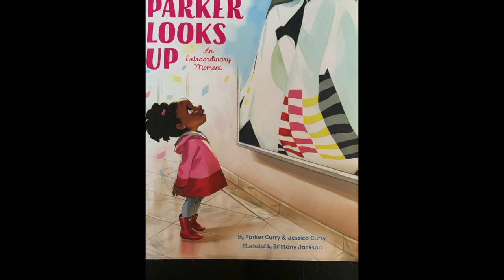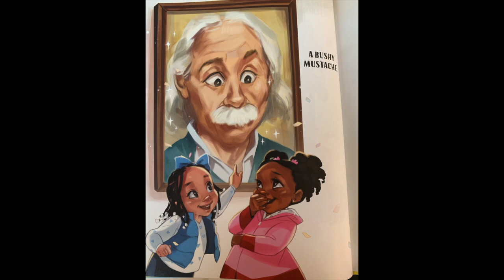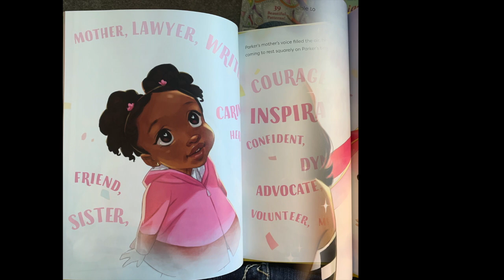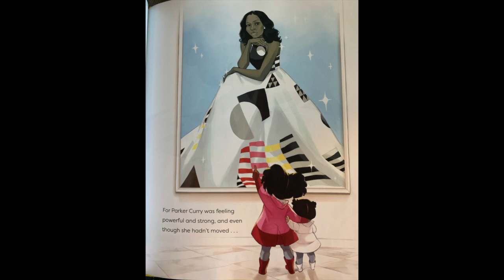Parker Looks Up Read Aloud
Parker Looks Up by Parker Curry and Jessica Curry
Illustrated by Brittaney Jackson